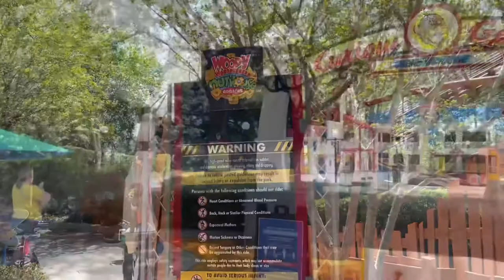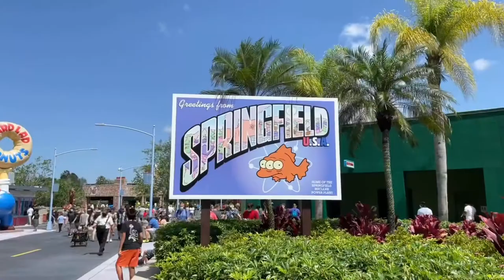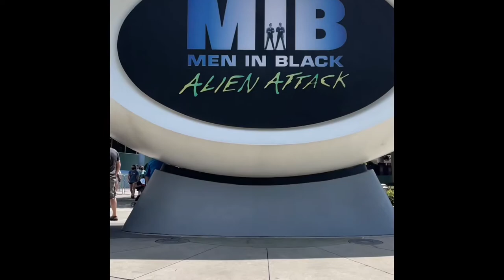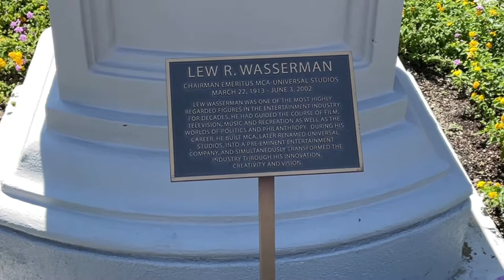A Day at Universal Studios Orlando— Mardi Gras Edition